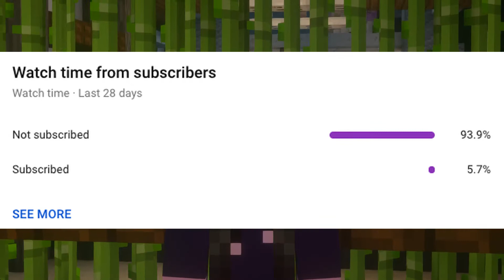I survived 10 Days in Hardcore Minecraft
WOW 10 DAYS! I'm excited for this! Gonna work on the script for 20 days tomorrow since it's late but PLEASE CHECK OUT SKYES THEY ARE AMAZING :D

-=Music=-
Forest Maze - Super Mario RPG
Outset Island Remix (TLOZ:Wind Walker) - Qumu
Menu Song - SNES Classic

-=Outro Song=-
Peeping Tom - Jamie Berry ft Rosie Harte